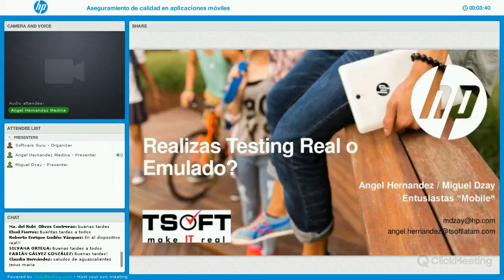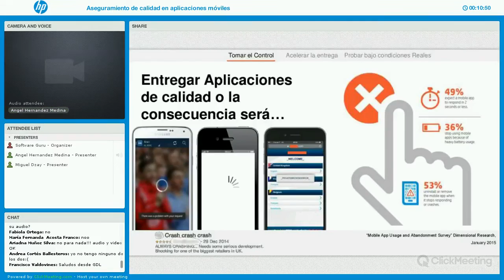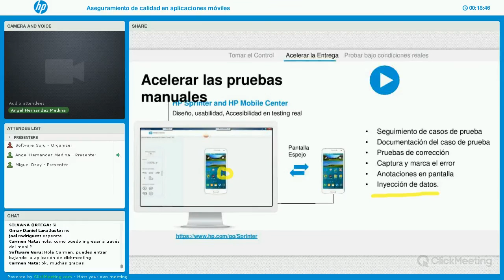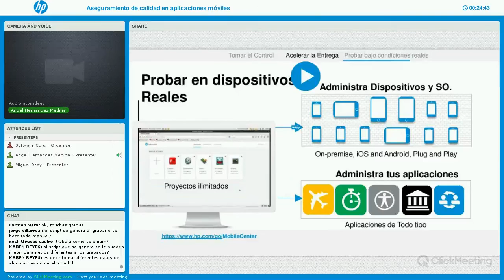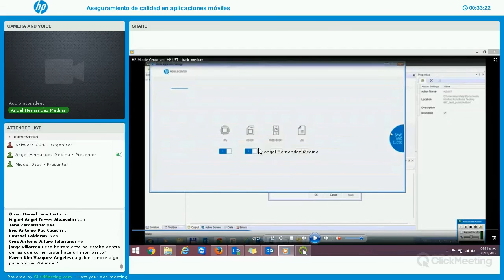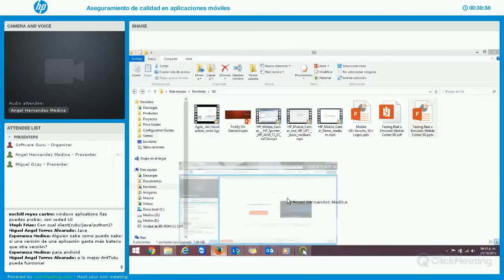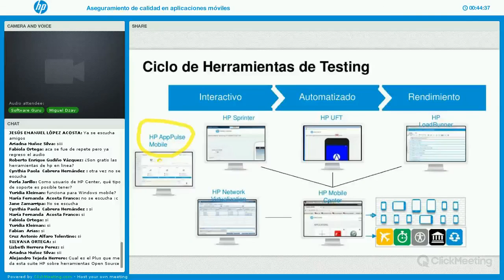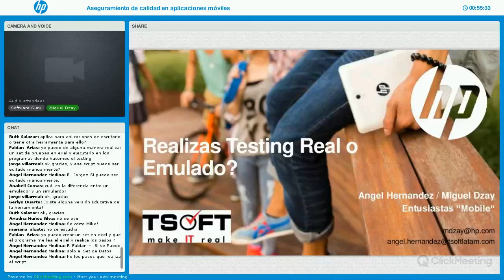Aseguramiento de calidad en aplicaciones móviles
En esta sesión platicaremos sobre los distintos aspectos que engloba el aseguramiento de calidad de aplicaciones móviles, las particularidades que presenta y cómo podemos apoyarnos en herramientas y prácticas para obtener mejores resultados.